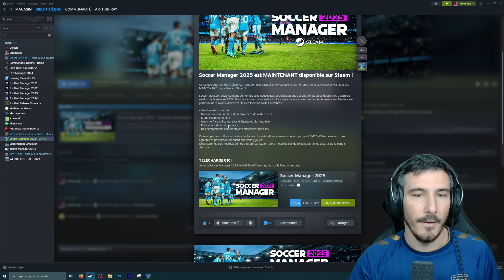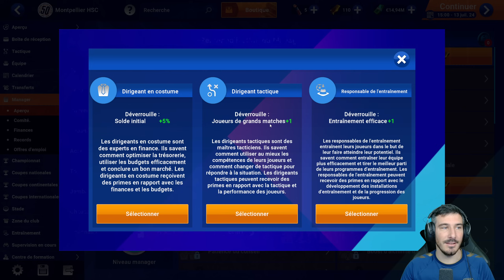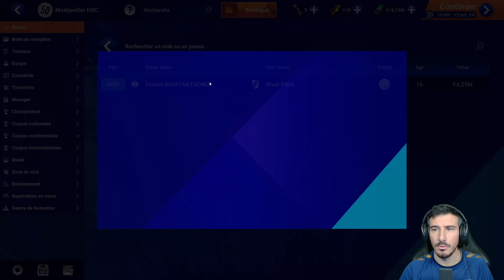SOCCER MANAGER 2025 : GRATUIT ET PLAISANT A JOUER ?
Je vous propose une découverte de Soccer Manager 2025, jeu gratuit de gestion de football !

SOCCER MANAGER 2025 : GRATUIT ET PLAISANT ?

A propos : Je suis Arthur Ray, créateur de contenu sur Football Manager et autre jeux de management, que ce soit des carrieres, let's play, expériences ou bien encore des tutos, on vit ensemble tous les soirs à 18h une aventure.